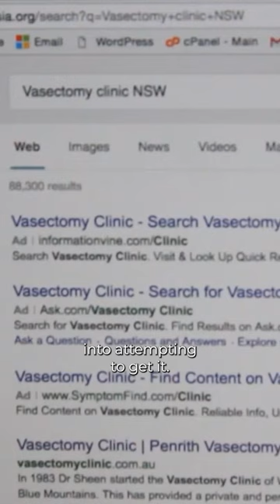At 18, I wanted a vasectomy | SBS Insight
Matthew, at 18, was eager for a vasectomy but had to wait until he turned 21 to find a surgeon willing to perform the procedure. However, after meeting the love of his life, he reconsidered that decision.